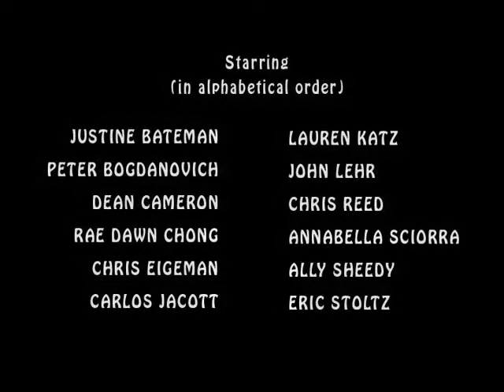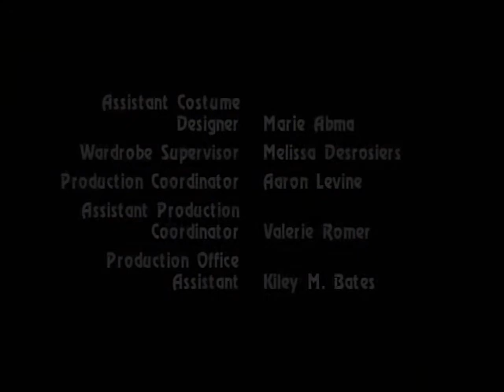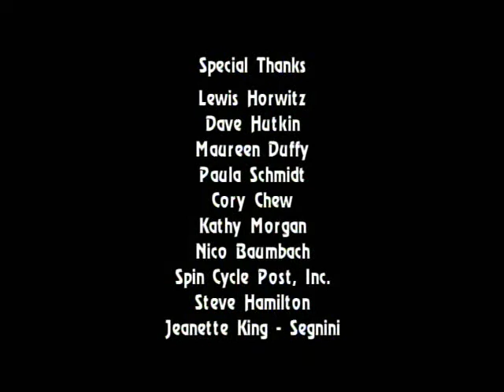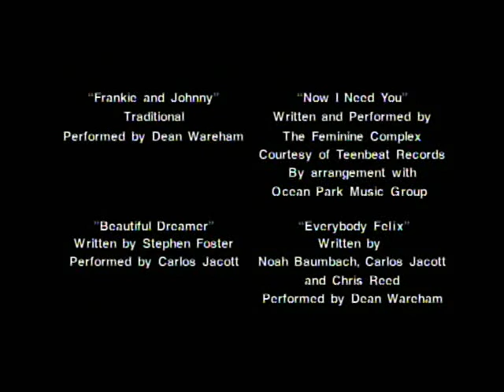Highball (1997) Parte 8